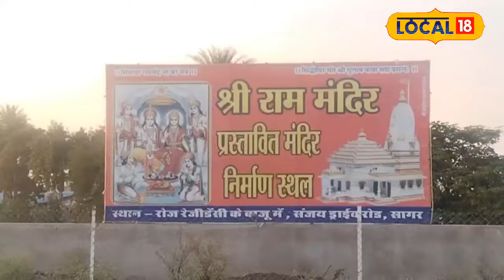Ayodhya Ram Mandir : अयोध्या की तर्ज पर MP के इस शहर में बनेगा श्रीराम का मंदिर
Lord Shri Ram is seated in Ayodhya. There is a festive atmosphere across the country regarding Pran Pratistha. Meanwhile, the big news for the people of Sagar is that preparations are going on for the construction of supernatural Shri Ram temple here too. A huge temple will be built here as a replica of the Ayodhya temple.
अयोध्या में प्रभु श्रीराम विराजमान हो गए है. प्राण प्रतिष्ठा को लेकर देशभर में उत्सवी माहौल है. इस बीच सागर के लोगों के लिए बड़ी खबर यह है कि यहां भी अलौकिक श्रीराम मंदिर के निर्माण की तैयारी चल रही है. अयोध्या मंदिर की प्रतिकृति के रूप में यहां पर विशाल मंदिर का निर्माण कराया जाएगा.